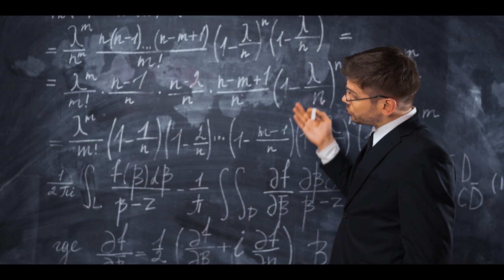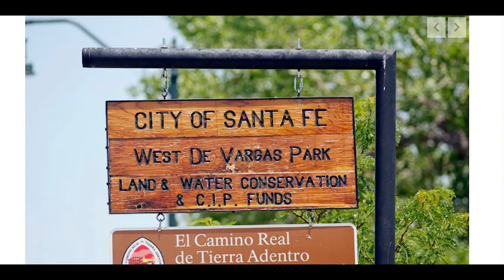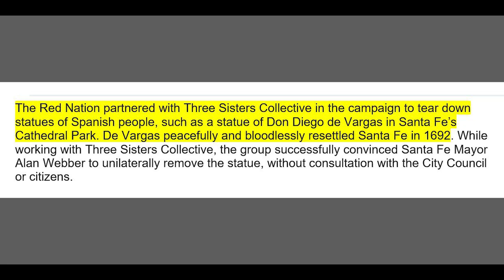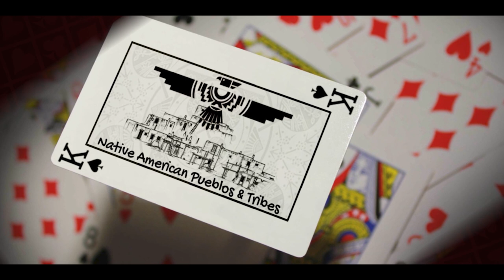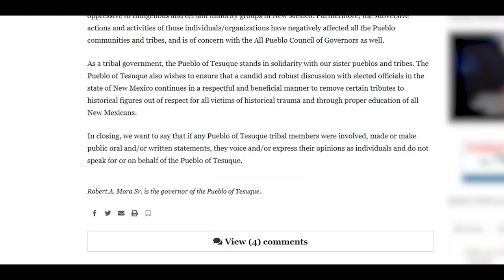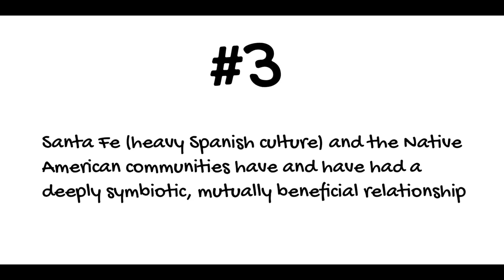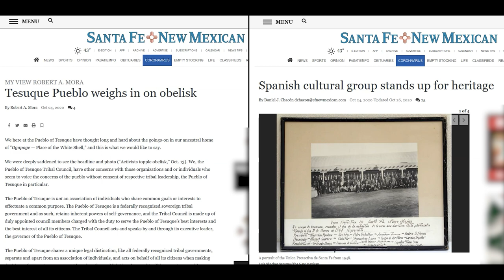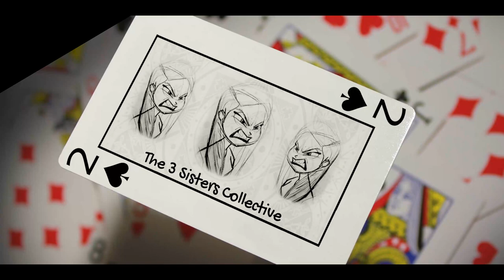In Defense Of Santa Fe - Part 1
Part 1 (of 8) of the series 'In Defense Of Santa Fe': an in depth examination of recent cultural challenges to the oldest capital city in the continental United States: Santa Fe, with broader implications affecting New Mexico and the Spanish culture and history generally, all from the perspective of a local with deep roots on all sides of the tri-culture city.

Part 1 introduces the series and begins the examination of various local entities and forces and how they affect one another using the symbolism of playing cards.

Part 1 features brief input from 2 local cultural leaders, Thomas Baca Gutierrez and Melissa Mascarenas